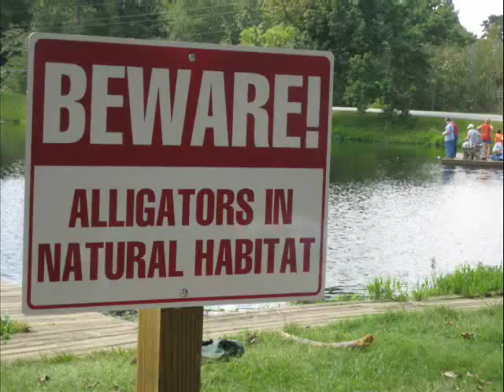Family Vacation at Holly Lake Ranch